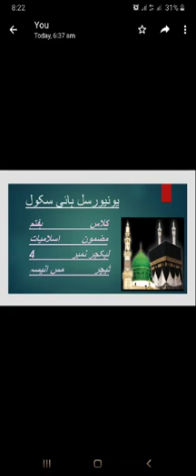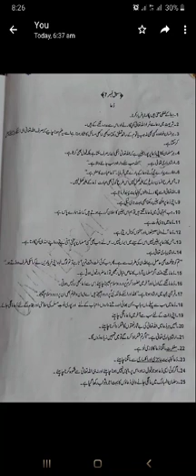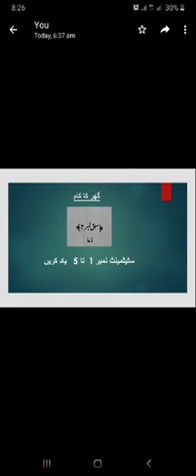Lec 4 Islamiat Class 7th